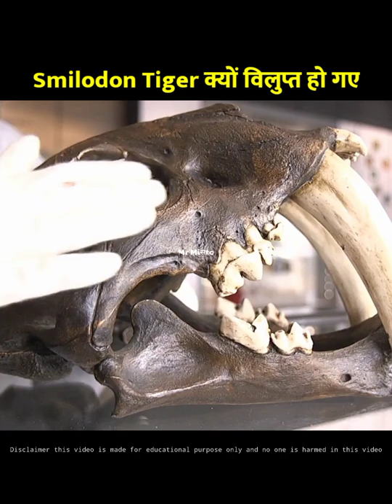Smilodon Tiger कैसे विलुप्त हो गए